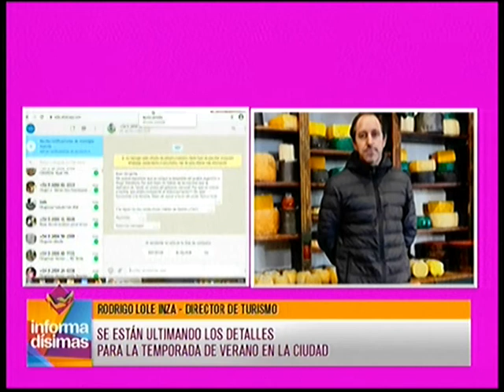Se están ultimando los detalles para la temporada de verano en la ciudad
Director de turismo - Rodrigo Inza dialogó con Informadisimas por Eco TV y la 104.1 Tandil FM.